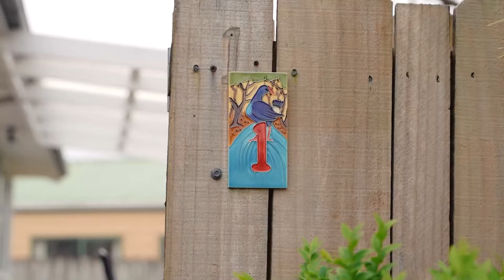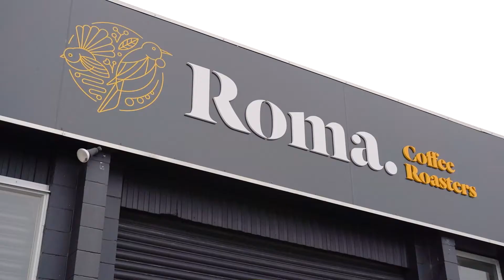1/7 Studfall Street, Pakuranga Heights - A Christmas Cracker!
We are currently in Covid Level 3 restrictions in Auckland. Hence, we are unable to conduct open homes. Viewings are by appointment only. Should you have interest in the property please contact Kevin & Charmaine D'Silva on 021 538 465 for further information.

What's on your wish list this Christmas? A first home, a suitable investment or a comfortable retirement pad? Wherever you may be in your real estate journey, this character filled home nestled down a driveway epitomizes peaceful and private living.

Interiors feature a sun-soaked lounge served by a modern kitchen and an effortless flow to the outdoors. The expansive deck captures every last ray of sunshine and is the social hub of this inviting residence. In addition, the fully fenced backyard is a secure environment for children and pets. A single garage is complimented by off street parking too.

Zoned for sought after schools - Elm Park Primary, Farm Cove Intermediate and Pakuranga College. Conveniently located close to public transport, shops and the popular Lloyd Elsmore Park - our future Olympian could just be training here!

Immediate possession is a definite possibility - so put on your skates, don't be a day late or a dollar short. A Christmas Cracker indeed, let's talk!